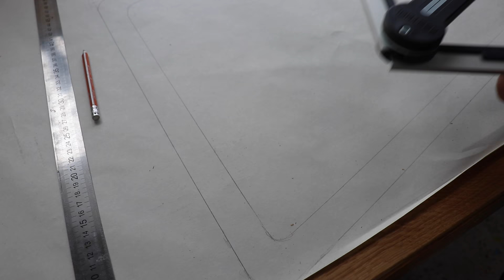LOUNGe CHAiR. wood project. КРЕСЛО - ЛЕЖАК своими руками.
We will show you how to make a lounge chair with your own hands.
We will make this diy chair from oak.

Мы покажем вам, как сделать кресло  своими руками для отдыха.!